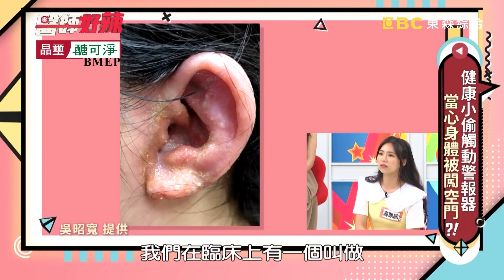【耳鼻喉科】7旬夫婦鬧離婚？竟是愛愛後阿公鼻血狂流讓阿嬤想「切」？！【醫師好辣】吳昭寬 必看精彩片段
耳鼻喉科醫師：吳昭寬

00:00 這部位囊腫連生命都威脅
03:31 一把年紀鬧離婚竟是「這病」作祟
09:03 根除耳咽管開放還能這樣做
15:09 鼻炎問題沒改善竟是這舉動惹禍
19:16 呼吸中止影響性功能
22:49 窄頻內視鏡抓出病灶好簡單
30:40 外送員安全帽壓頭產生框上神經痛